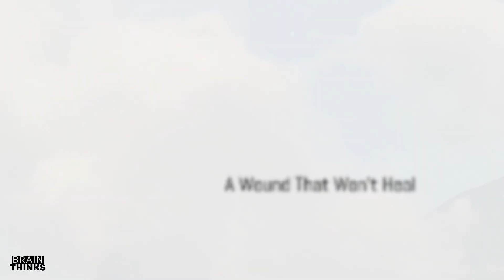Why Are African Countries Still Poor Despite Abundant Resources?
OUTLINE:

00:00:00 A Continent of Riches, A Legacy of Poverty
00:01:51 A Wound That Won't Heal
00:03:06 Governance Gone Wrong
00:04:05 Africa in the Global Market
00:04:50 The Building Blocks of Progress
00:05:36 From Oil to Despair
00:06:21 Investing in Africa's Future
00:07:06 Reclaiming Africa's Narrative

The persistence of poverty in many African countries despite abundant resources is a complex issue with multiple contributing factors:

Colonial Legacy: The historical legacy of colonialism has had a profound impact on the development of African nations. Arbitrary borders, exploitation of resources, and the suppression of indigenous cultures and institutions have created lasting challenges.

Political Instability and Conflict: Many African countries have experienced political instability, civil wars, and conflicts, which have disrupted economic development, displaced populations, and destroyed infrastructure.

Governance Challenges: Corruption, lack of transparency, and weak governance can hinder economic growth and development. These issues can lead to misallocation of resources, inefficient public services, and disincentives for investment.

Infrastructure Deficiencies: Inadequate infrastructure, such as transportation networks, energy supply, and communication systems, can limit economic opportunities and constrain trade.

Debt Burden: Many African countries carry heavy debt burdens, which can divert resources from essential services and limit their ability to invest in development.

Natural Resource Curse: While abundant natural resources can be a source of wealth, they can also lead to the "resource curse," where countries become overly reliant on natural resources and neglect other sectors of their economies. This can make them vulnerable to fluctuations in commodity prices and corruption.

Lack of Diversification: Many African economies are heavily reliant on a few commodities, such as minerals or agricultural products. This lack of diversification makes them vulnerable to global market fluctuations and economic shocks.

Demographic Challenges: Rapid population growth can strain resources and limit economic opportunities, particularly in countries with high levels of youth unemployment.

Climate Change: Climate change poses significant challenges to African countries, including droughts, floods, and desertification. These impacts can affect agriculture, food security, and overall economic development.

Addressing these complex challenges requires a multifaceted approach that involves good governance, investment in infrastructure, diversification of economies, sustainable resource management, and international cooperation.